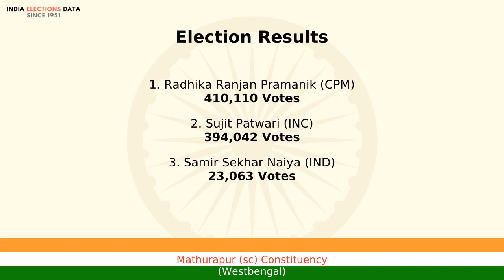Mathurapur (sc) Constituency Westbengal loksabha Election Result 1996 Radhika Ranjan Pramanik CPM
loksabha election 1996 results, for Mathurapur (sc) Constituency, Westbengal, where winner is Radhika Ranjan Pramanik, from political party CPM. Watch the video to know more information about other candidates, voters count, etc.